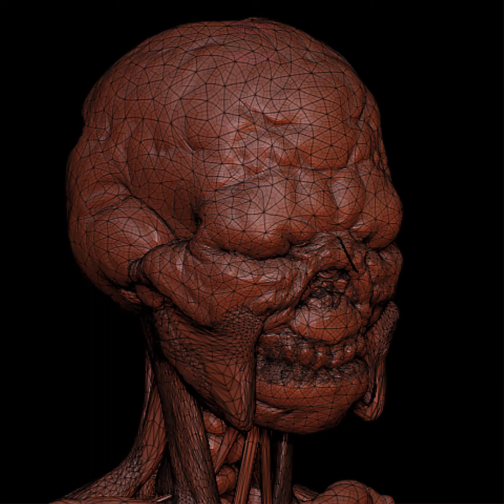Komara - Pasquinade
Artist: Komara (David Kollar, Pat Mastelotto, Paolo Raineri)
Album: Komara